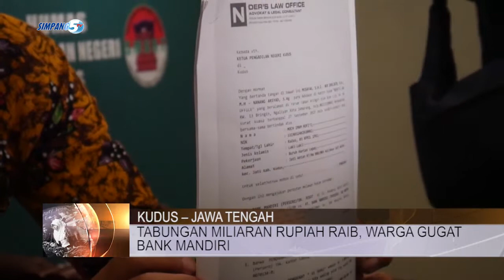TABUNGAN MILIARAN RUPIAH RAIB, WARGA GUGAT BANK MANDIRI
SALAH SIJI WARGA KUDUS GUGAT BANK MANDIRI NENG PENGADILAN NEGERI KUDUS/ SAKWISE DUWET TABUNGAN SENG DISIMPEN NENG REKENING PRIBADINE DI BOBOL